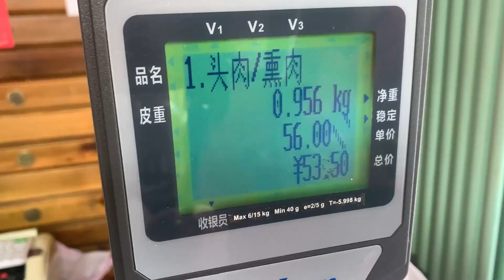会成换了个新发型，去舅舅家蹭饭，大骨头炖酸菜，连吃带喝真开心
Will become a new hairstyle, to my uncle's food, big bones stewed sauerkraut, even eating and drinking really happy